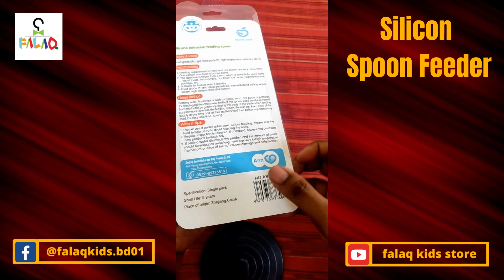Silicone Spoon Feeder for Baby || Best Baby Feeding Spoon Review|| 🔥 2022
# Brand: Apple Bear
# Color: Blue & Transparent
# Size: Height +/- 7 inches
# Suitable for: Newborn (0+ month)
# Material: Food-grade PP and silica gel without BPA
প্রতিটা বিষয়ে বাবা-মার  টেনশন দূর  করতেই আমরা !!
তাই বলছি …
         📢 ভালো না হলে পয়সা ফেরত

Please give us feedback...
| Thanks |